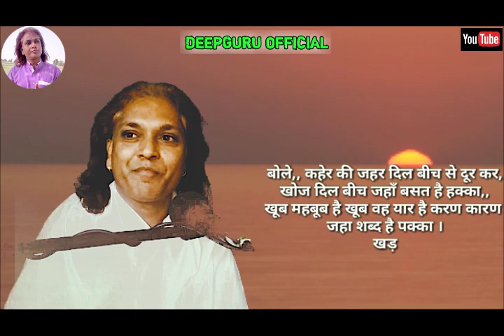कबीर वाणी। बनी कोट मर्दाना,काया बनी कोठ मर्दाना।Bani koth mardana,kaya bani koth mardana.Deepguruji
Song :- Take the path of agama
Singer :- Deep guruji Saheb
Present :- Deep guruji Recording Studio Indore
Director :- Deep guruji & Team
Editor :- Nikunj Solanki & Nitesh Solanki

                                                      या

 तरीख :- ०७-११-२०२२
 भजन :- काया बानी कोठ मर्दाना।
 गायक :-  दीपगुरुजी साहेब
 स्थल :- दीपगुरुजी रिकॉर्डिंग स्टूडियो इंदौर,  जिला - इंदौर "मध्यप्रदेश"
 एडिटिंग :- दीपगुरुजी ओफ्फिसिअल टीम इंदौर
 एलबम :- संत वाणी

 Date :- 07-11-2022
 Song :- Hari se kese milna hoi.
 Singer :- Deepguruji Saheb
 Place :-  Deepguruji Recording Studio Indore, Jila - Indore "M.P"
 Editing :- Deepguru Official team Indore
 Album :- Saint vani